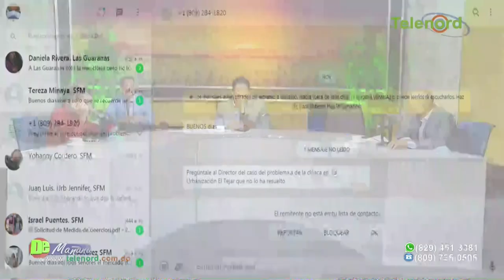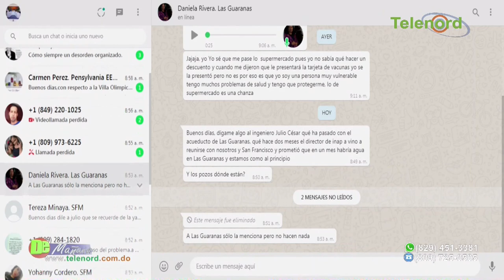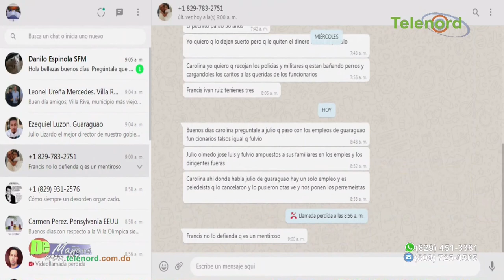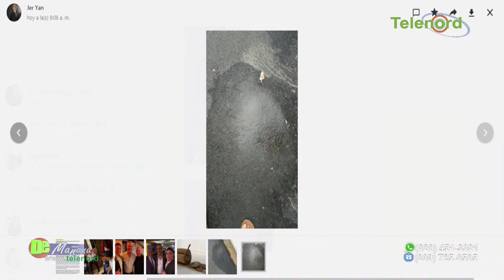Potabilización de agua en comunidades de la Prov. Duarte